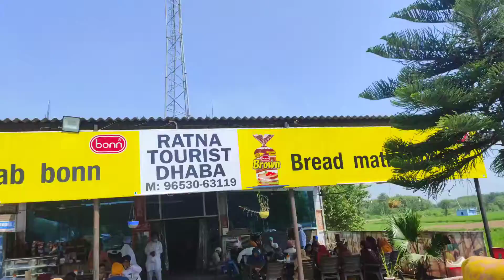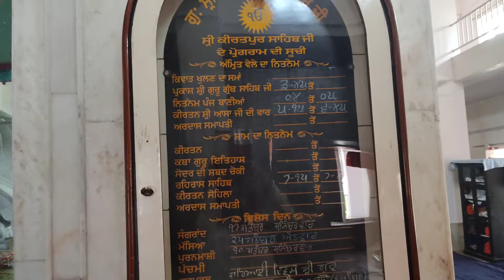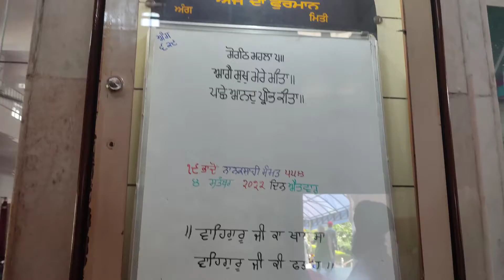Kro Darshan Kirtpur Sahib De||@ravideohraofficial1557||@dullabagga3650